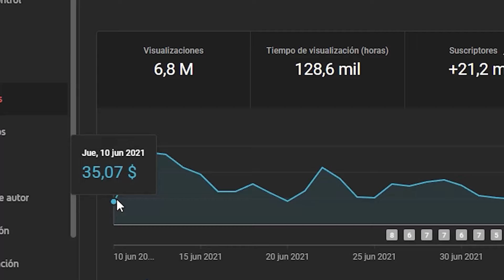LAS ESCENAS FAVORITAS DE ROMI RAIN | ENTREVISTA SUBTITULADA